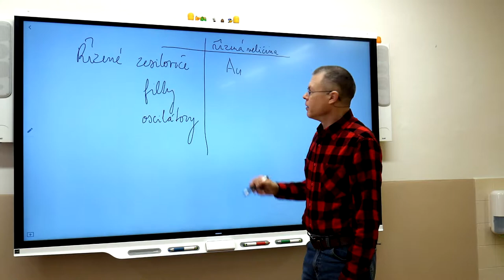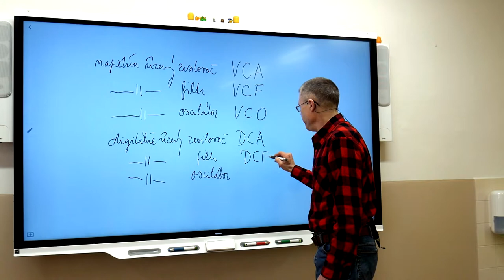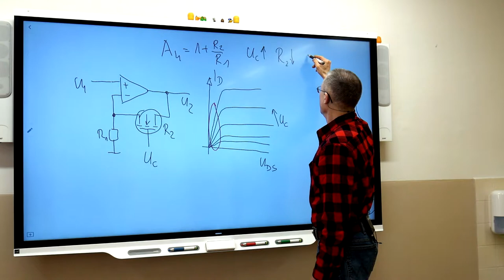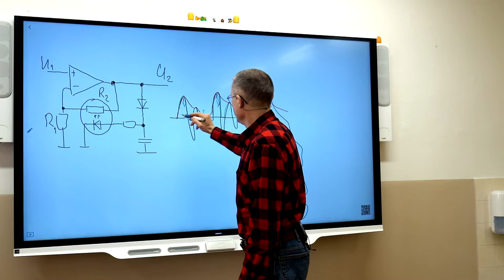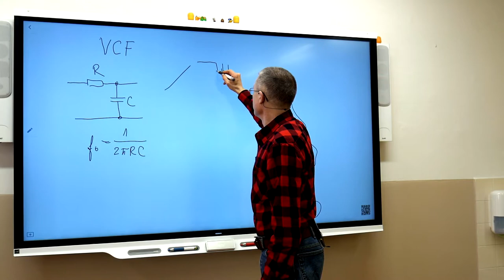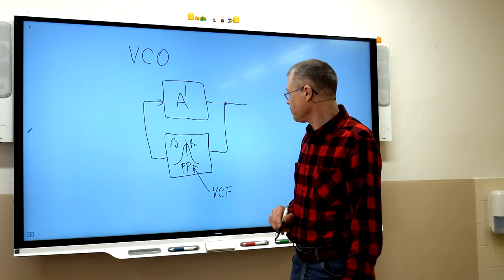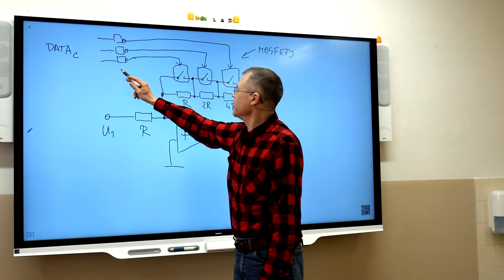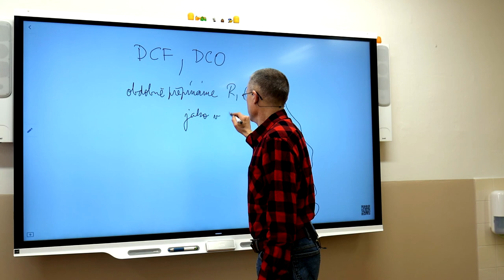Ek4r Suchý Řízené obvody VCA, VCF, VCO, DCA, DCF, DCO